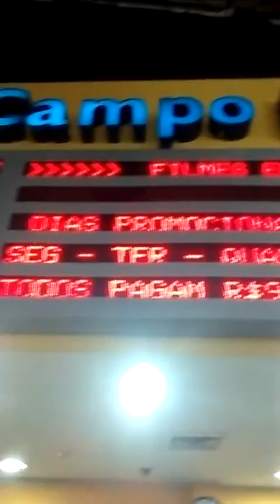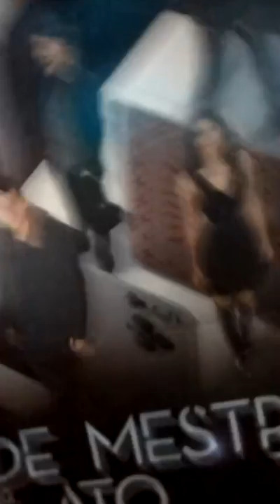Entrando no cinema pra assistir Guerra Civil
Vamo nessa.